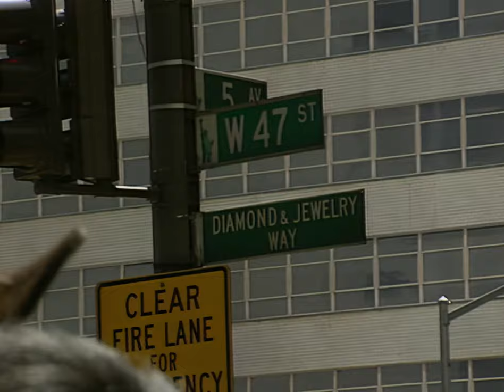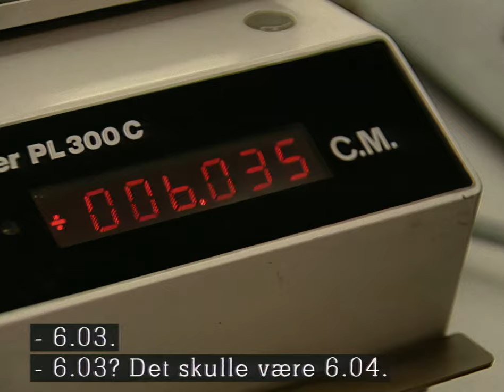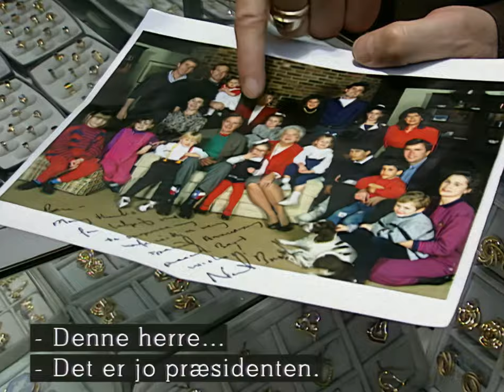Diamond Dealers's Club - New York 4:5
An inside look at the secretive diamond business in New York.

My TV travel series about New York is produced from an office in my favourite Sky Scraber, The Chrysler Building.

Diamond Dealers's Club 47th street. Interview  with Abe Michael Shainberg, director. 2 mænd handler og vurderer. Intw with orthodox jew, diamond trader. Folk arbejder i slibeværkstedet.  Int. med Karl Heinz som er diamond cutter.

Nær af diamant som holdes ved hjælp af en pincet. Den vendes og drejes så afslibningerne bliver at se. Nær af manden der vurderer diamanten gennem et forstørrelsesglas. Vejning af diamanter. Int. med Samuel Gutwein der vejer diamanter i Diamond Dealer's Club. Div.film  af jøder i klubben.